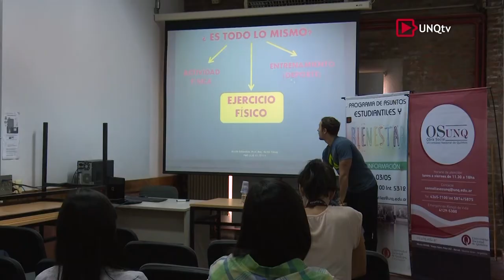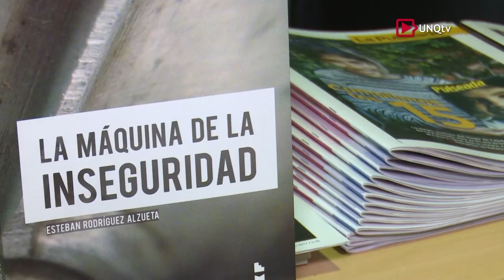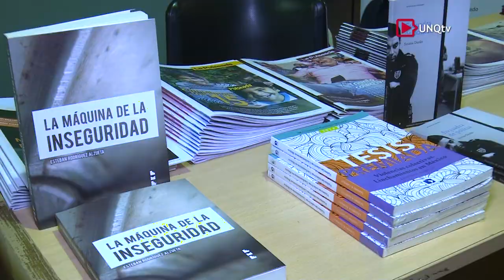Q.Noticias - Programa Nº 181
:: Semana de la Salud

- Lic. Raúl Di Tomaso
Secretario de Extensión Universitaria (UNQ)

- Lic. Gonzalo Amador
Coordinador del Programa Institucional de Asuntos Estudiantiles y Bienestar (UNQ)

- Prof. Sebastián Alcalá
Instructor Nacional de Educación Física

- Lic. Florencia De Dominicis
Miembro de la Consejería en Salud Sexual

- Dr. Juan Carlos Escobar
Coordinador del Programa Nacional de Salud Integral de Adolescencia. Ministerio de Salud de la Nación

- Lic. Mirta Marina
Coordinadora del Programa de Educación Sexual Integral. Ministerio de Educación de la Nación

:: Jornada sobre Delito, Violencia y Policía

- Dr. Esteban Rodríguez Alzueta
Director de la Maestría en Ciencias Sociales y Humanidades (UNQ)

- Dr. Santiago Galar
Miembro del Comité Organizador. Docente Investigador de la Universidad Nacional de La Plata (UNLP)

- Dr. José Garriga Zucal
Miembro del Comité Organizador. Investigador CONICET. Docente de la Universidad Nacional de San Martín (UNSAM)

Directora del Departamento de Ciencias Sociales (UNQ)

- Dr. Marcelo Sain
Docente e Investigador del Departamento de Ciencias Sociales (UNQ)

- Mg. Victoria Rangunis
Profesora Asociada de la Universidad Nacional de Lanus (UNLA). Profesora Adjunta de la Universidad de Buenos Aires (UBA)

:: Charla: “La educación en contextos de encierro como espacio para la libertad”

- Lic. Mariana Rodríguez
Profesora de la Escuela Media Nº12 (Florencio Varela). Coordinadora del Proyecto Áulico "Cuenta Conmigo"

- Lic. Mariela Carassai
Directora de la Licenciatura en Educación (UNQ)

- Lic. Cecilia Elizondo
Directora de la Licenciatura en Educación. Modalidad Virtual (UNQ)